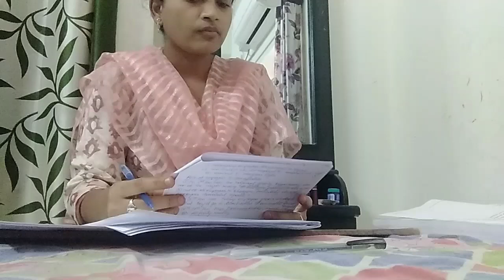A HOUSEWIFE PREPARING FOR TSPSC GROUP1 MAINS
A Housewife PREPARING FOR TSPSC group1mains